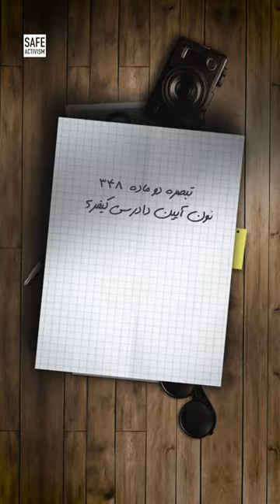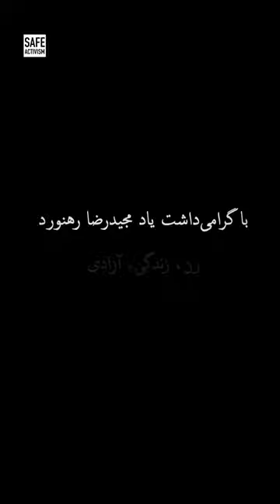به یاد جانباخته راه آزادی، مجیدرضا رهنورد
این ویدیو ادای احترامی است به نام و یاد جانباخته راه آزادی مجیدرضا_رهنورد، جوان ۲۳ ساله‌ای که به اتهام «محاربه» در جریان خیزش_مهسا بازداشت و پس از ۲۳ روز بدون دادرسی عادلانه در ملاء عام اعدام شد. این پرونده نمادی از بی‌عدالتی و سرکوب وحشیانه در نظام قضایی جمهوری اسلامی و نقض آشکار حقوق متهمان سیاسی است.